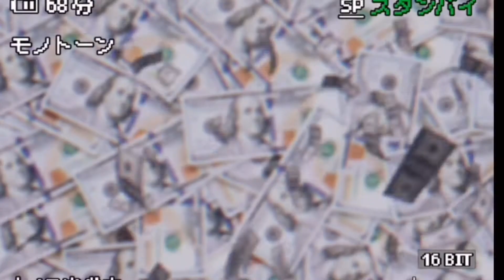HE WANTS SMOKE WITH HIS OWN COUSIN!!!!! LiL ZAY OSAMA “F*CK MY COUSIN*REACTION*